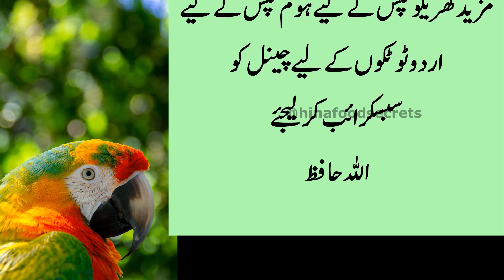Money saving Kitchen hacks and tips|| time saving|| totky|| home tips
Money saving Kitchen hacks and tips|| time saving|| totky|| home tip